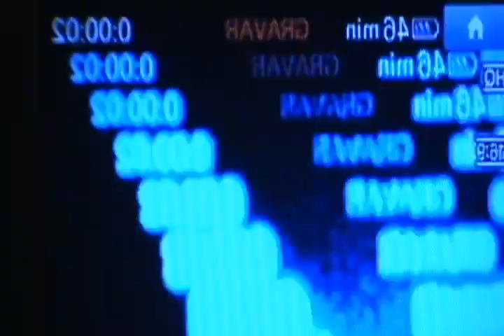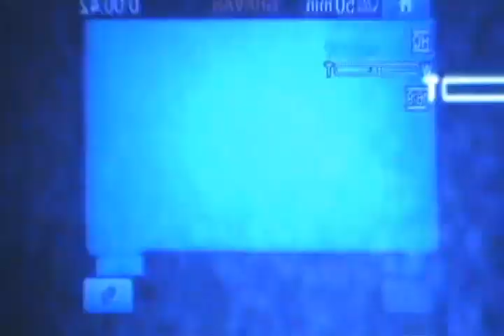VIDEOARTE - Uma releitura de Nam June Paik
Direção e criação: Rafael Oliveira